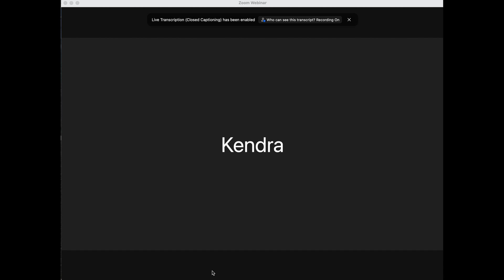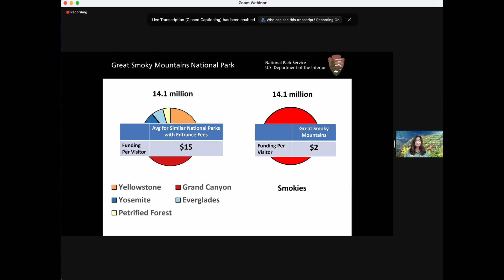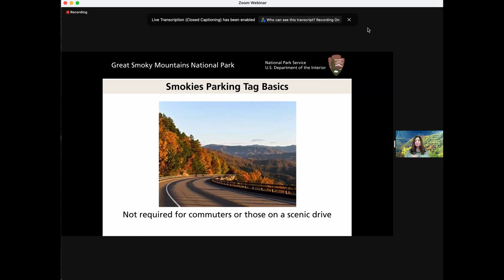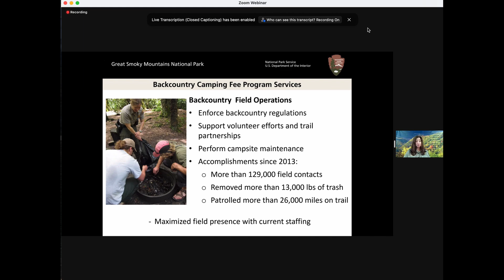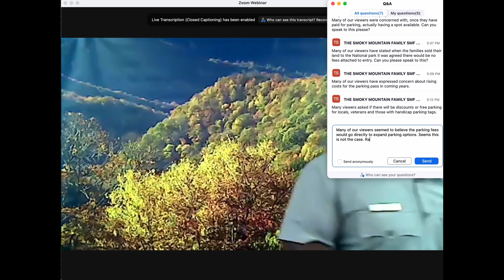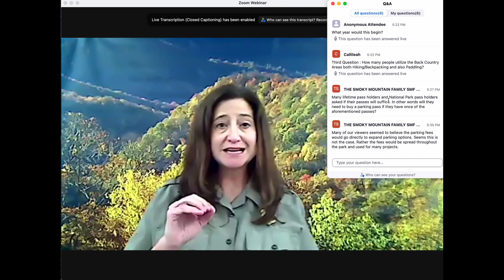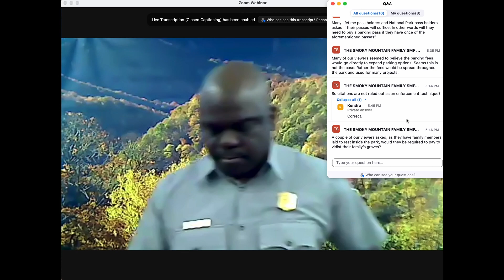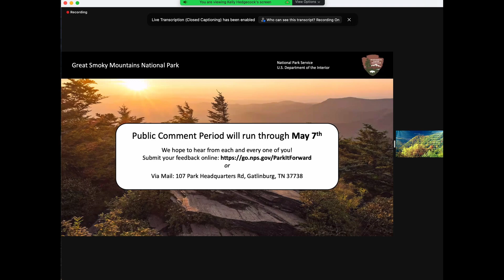"PARK IT FORWARD" Virtual Town Hall WE ASKED YOUR QUESTIONS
Are you willing to pay to park in the Park? The new Park It Forward program will require visitors to buy a parking tag to park while visiting the Great Smoky Mountains National Park.